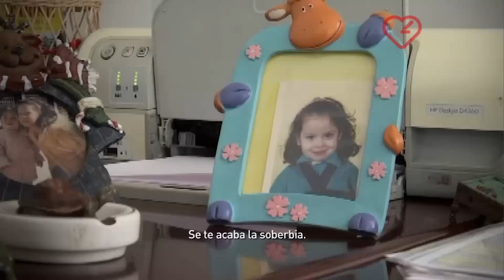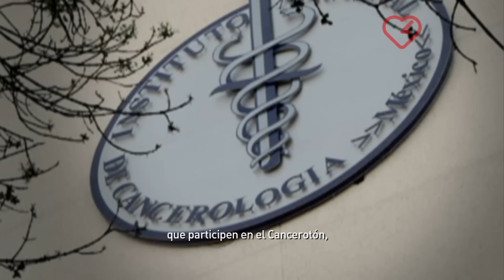El testimonio de Francisco Somohano Díaz